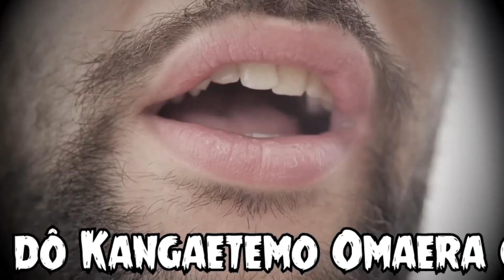Quand le titre d'un manga est trop long (L'ermite Moderne)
Watashi Ga Motenai No Wa Do Kangaetemo Omarea Ga Warui
x)
Bon visionnage :3